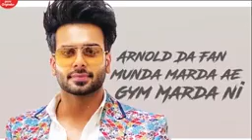Arnold Mankirt Aulakh new Song | New Whatsapp Status | Latest Punjabi Song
Arnold Mankirt Aulakh WhatsApp Status | Latest Punjabi Song 2019

mass status,
boys entry status,
bao rami,
bao rami attitude st